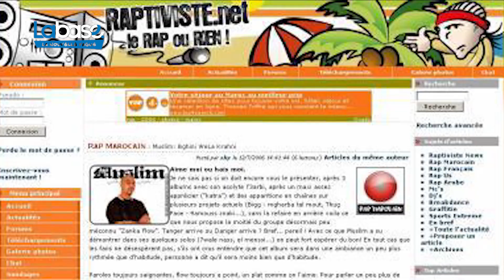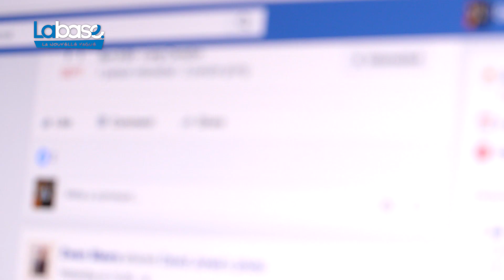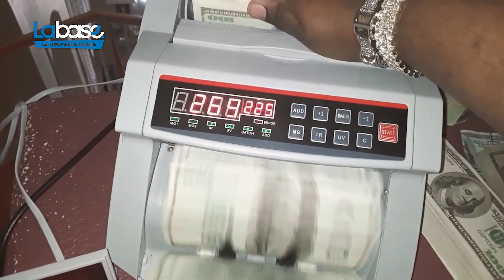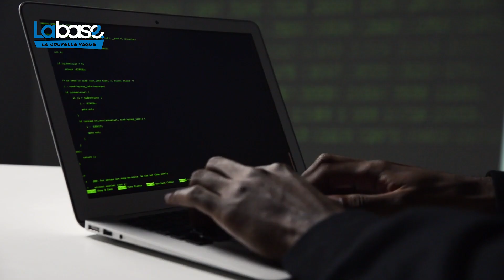آش واقع فالصفحات ديال الراب فالمغرب !؟ 😱🙄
0:00 : intro
0:20 : Raptiviste & Other sites
1:10 : L'mouchkil dial les Pages d'rap Maghribi
3:46 : Les interviews f'Rap Maghribi
4:35 : Support dial les pages b'Flouss
5:49 : Tsribat w Free Download
7:17 : Outro